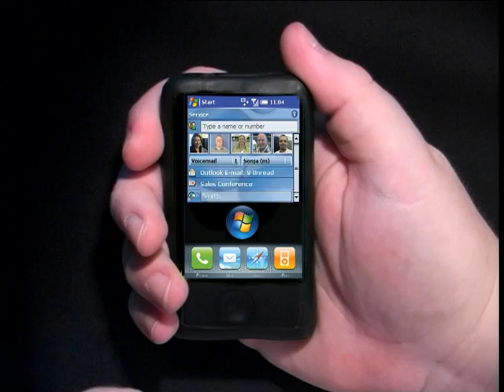Sponsored! - ePhone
The new ePhone, complete with Windows Mobile Vista. Possibly the greatest phone ever built.